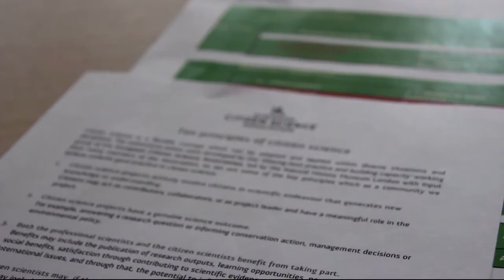IHE Delft 💧 Highlights of the ISMforSDG6 international workshop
On 21 - 23 May 2019, the International Workshop: 'Defining a national information strategy in view of reaching SDG 6' took place. This event was organized by the Dutch Ministry of Infrastructure and Water Management, hosted at IHE Delft Institute for Water Education and has UN-Water as special advisers. This video gives an impression of the event, its goal and shares some of the participants' views and takeaways.